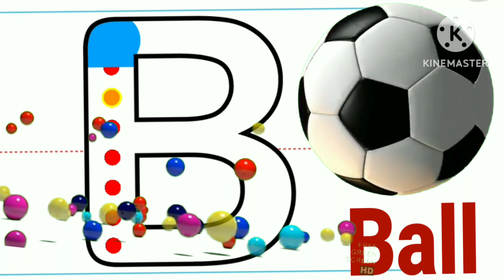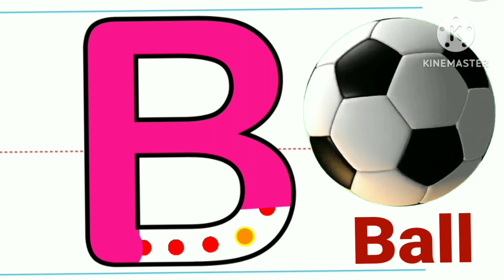B for Ball animated